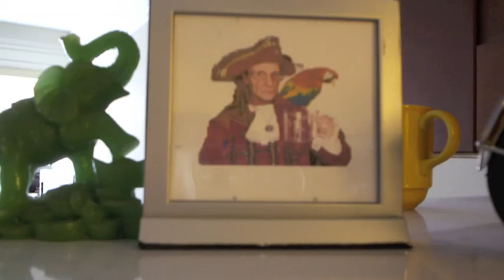The only freak in Cash Creek.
I wrote this back in sixty something but its the reason my brother in law hates me.
My nephew told me at My sisters fiftieth wedding anniversary. Congrats Jerry I couldn't last fifty years. Married once and divorced five times. But I can leave the toilet seat up. and I got no explaining to do when I come home stoned.Congratulations on fifty years Joan and Jerry. So don't talk to me I'm used to it by now. Ha Ha your on you tube.